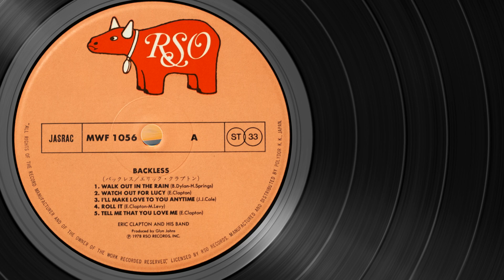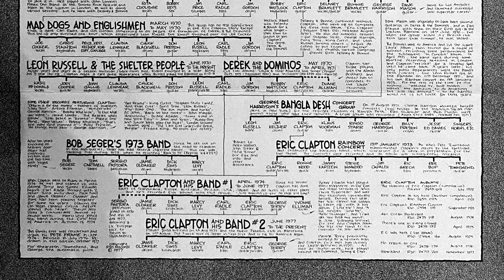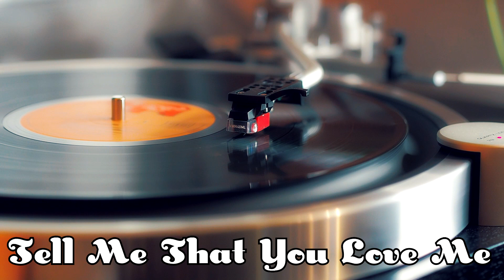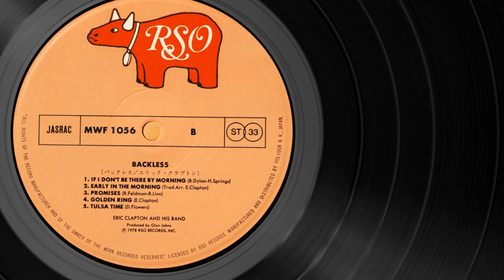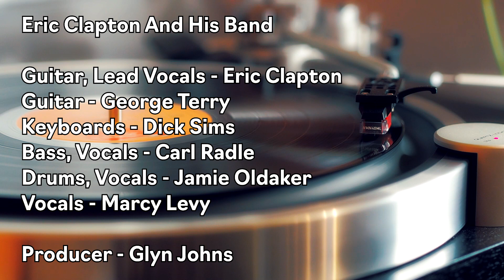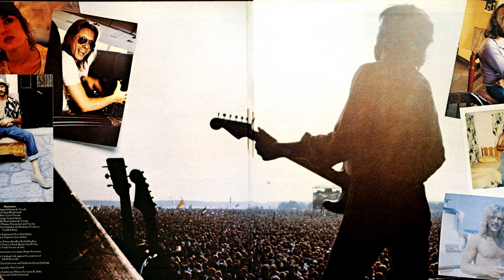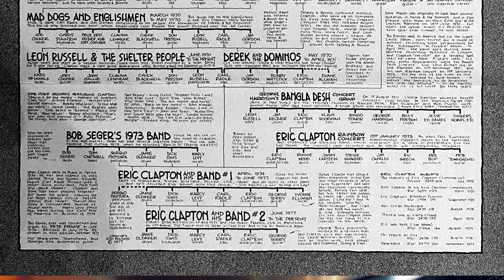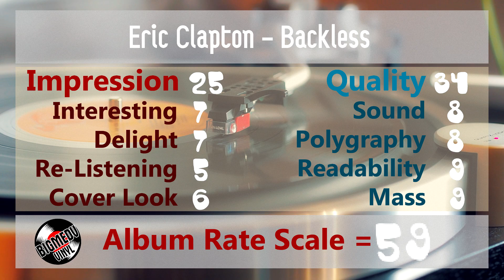Eric Clapton And His Band - Backless, 1978, LP, Japan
Label: RSO – MWF 1056
Format:
Vinyl, LP, Album, Gatefold
Country: Japan

tracks:
track 1 - 0:00
track 2 - 4:23
track 3 - 7:48
track 4 - 11:12
track 5 - 14:55
track 6 - 18:20
track 7 - 23:00
track 8 - 28:37
track 9 - 31:41
track 10 - 35:12

Eric Clapton And His Band

Guitar, Lead Vocals - Eric Clapton
Guitar - George Terry
Keyboards - Dick Sims
Bass, Vocals - Carl Radle
Drums, Vocals - Jamie Oldaker
Vocals - Marcy Levy

Producer - Glyn Johns